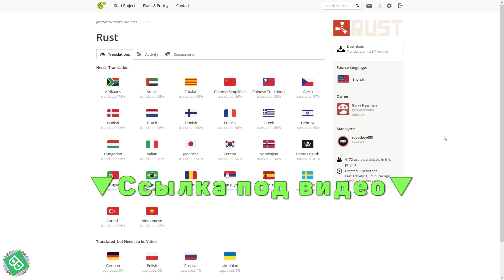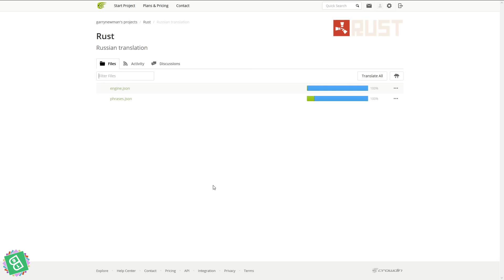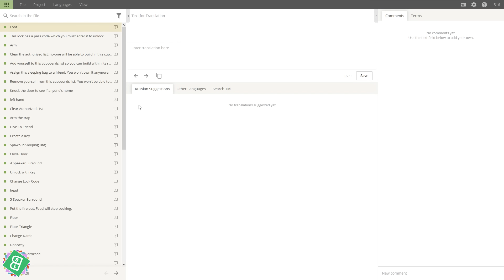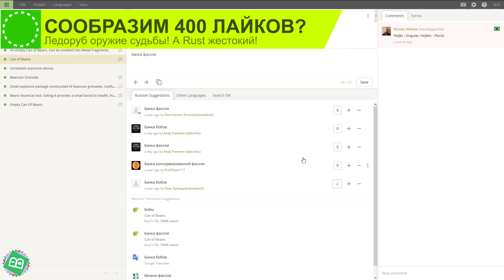КАК ПЕРЕВОДЯТ RUST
Рассказ о том как переводят Rust и почему в переводе часто возникают нелепые шутки.
▼ТЕБЕ СТОИТ СЮДА ЗАГЛЯНУТЬ▼
Сервера на которых я играю: